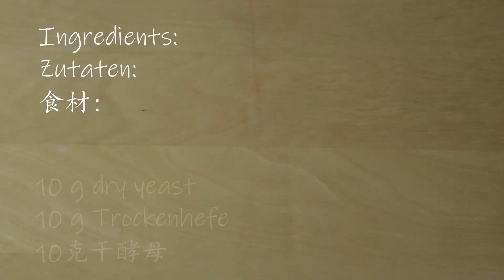如何制作手作葡萄干面包？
一道做法稍显繁复，但价廉味美且很能锻炼臂力（及耐心）的面包食谱献给大家！😁😎
想吃又想瘦🤣？那么跟着视频做就对啦~😊

食材：
500克中筋面粉
200毫升牛奶
100克冷藏黄油
3颗鸡蛋（2 + 1颗用于涂抹）
60克椰子花糖
10克盐
10克干酵母
100克葡萄干
以及：
铸铁锅（Ø 27 cm）